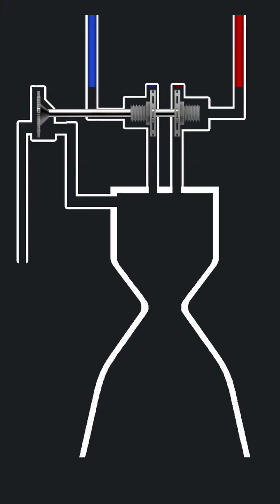Firefly Aerospace's next rocket: Eclipse / MLV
Some big news has come out surrounding Firefly Aerospace’s next rocket! It has officially received a proper name, Eclipse. Previously named just MLV, Firefly Aerospace’s upcoming reusable rocket will make its debut as early as 2026 from the Mid-Atlantic regional spaceport in Virginia, and will be capable of lifting up to 16 tons into low earth orbit. Eclipse’s first stage is designed for propulsive landing and reuse, and while we don’t yet know how exactly it will be recovered, some people are speculating it might be caught by its launch tower, similar to what SpaceX is doing with their Starship rocket. The first stage of this 59 meter high vehicle will be powered by 7 Miranda engines providing roughly 7000 kN of thrust, and the second stage will be powered by a single vacuum optimized Vira engine, with 900 kN of thrust. All engines will be run on a combustion tap-off cycle, with both stages running on liquid oxygen and rp-1 propellants. It will be capable of pushing 3.2 tons into geostationary transfer orbit, and 2.3 tons into trans lunar injection, with a main structure made out of strong and lightweight carbon composites. Firefly Aerospace is definitely a big up and coming player in the private spaceflight sector, with this news coming just months after they successfully landed the first privately built lunar lander ( Blue Ghost ) on the moon. Have a nice day.